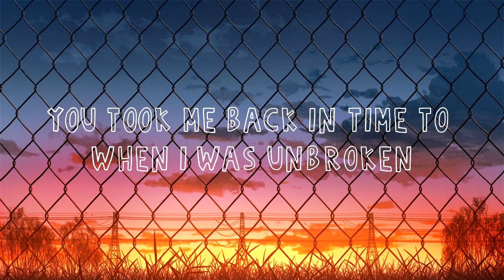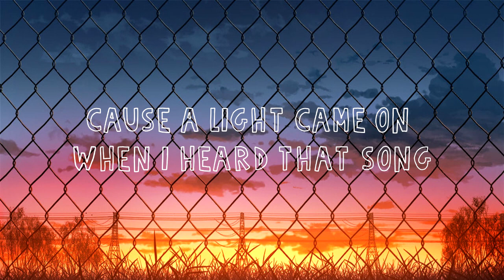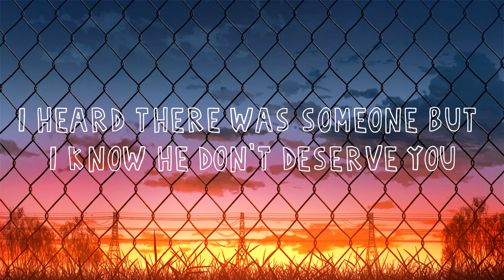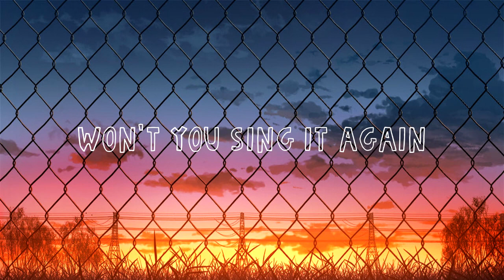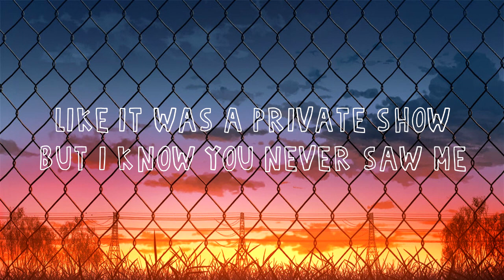James Arthur - Can I be Him (Lyrics / Lyric Video)